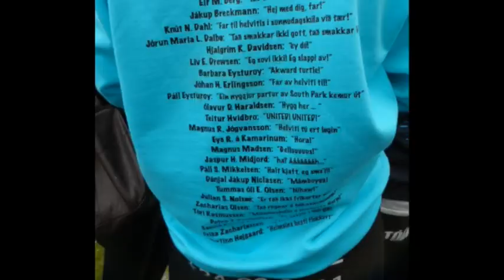FARVÆL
Síðsti skúladgur hjá 9. flokki í Venjingarskúlanum